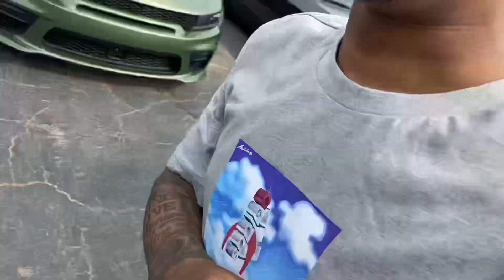BOUGHT A HELLCAT REDEYE AT 22 YEARS OLD 😈🚨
Hey, check it out! My new car! I just bought it a few days ago and I love it! In this video, I'm going to show you all the details about my new Hellcat Redeye.

If you're looking for a new car to buy, be sure to check out this video! I'll show you everything you need to know about my new Hellcat Redeye, from the specs to the reviews. I hope you enjoy the video!